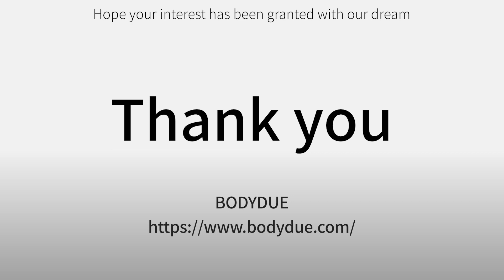Bodydue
Industry : Birth & Infant
Products :
1. Abso bra
2. Abso panty

In Charge :  Younglong Jin
Address : E9-#507, 1, Chungdae-ro, Seowon-gu, Cheongju-si, Chungcheongbuk-do, Republic of Korea